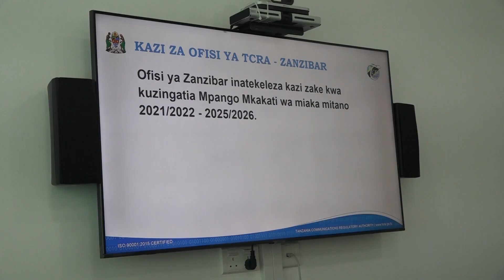KATIBU MKUU WUMU AZITAKA TAASISI ZA MUUNGANOKUTOA TAALUMA KWA WANANCHI NA VIONGOZI ZANZIBAR